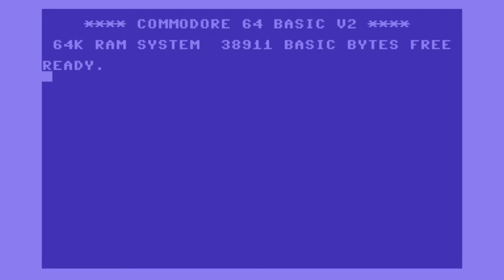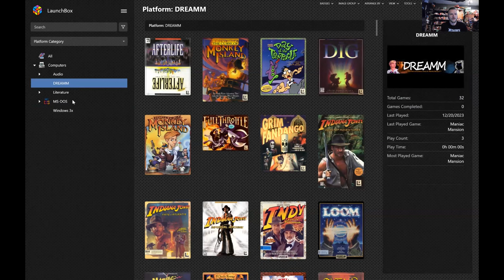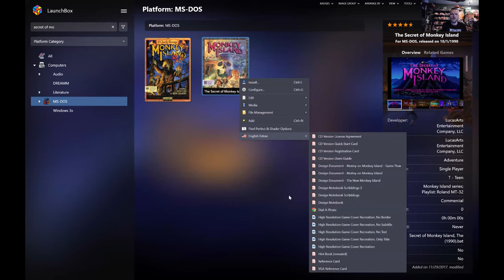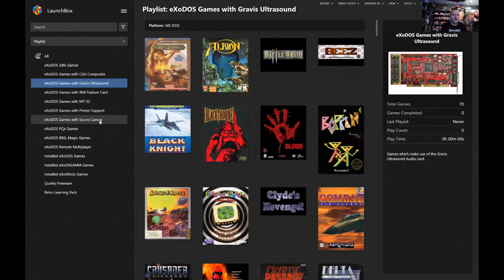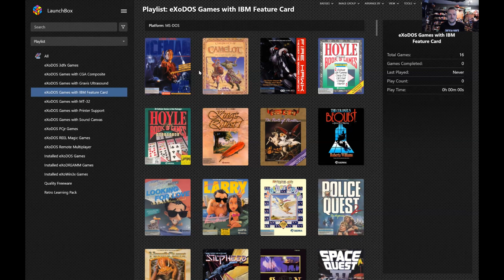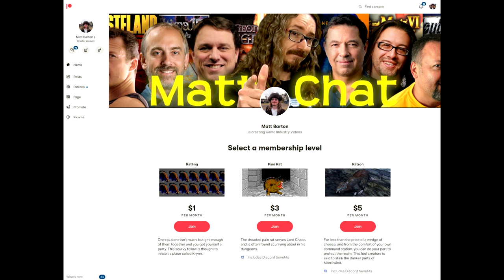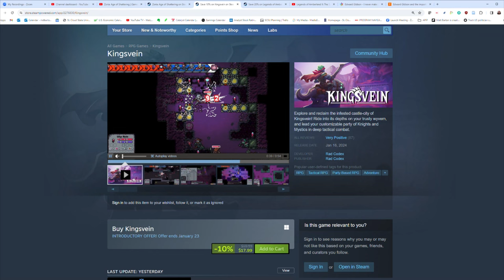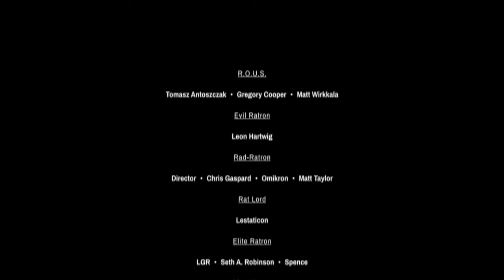MC517: eXo of eXoDOS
This is an interview with eXo of eXoDOS, a totally rad collection of DOS games, manuals, magazines, you name it, and we're not just talking major releases here. Not sure how to configure DOSBox but still want to play the classics, complete with features like MT-32 support for kickass audio? You're going to love what this man is doing. Beyond that, he's a great preservation evangelist and has some of the best arguments I've heard for why this work is important and worthy of our support.

I could really use your help right now keeping Matt Chat in production. Please take a minute to set up your Ratron and help me and Mat B-T hold down the fort. Thanks!:

News Links